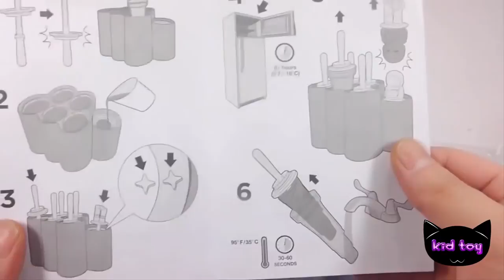어떻게 확인 색상 우유 아이스 크림 바 제조 법 배워야 쿡 색상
아이 들 장난감 어떻게 확인 색상 우유 아이스 크림 바 제조 법 배워야 쿡 색상